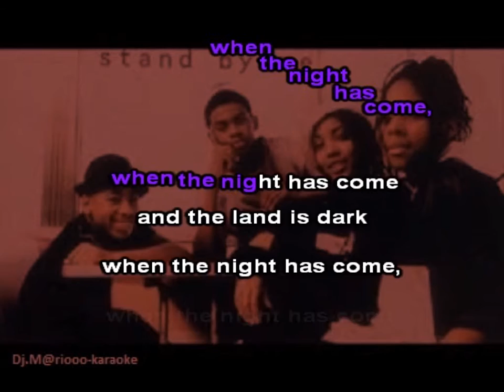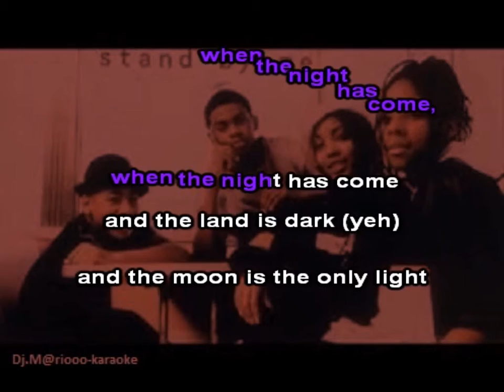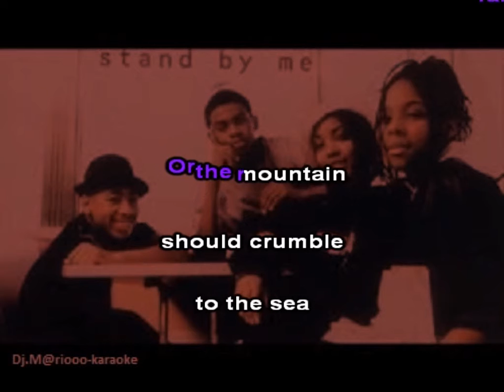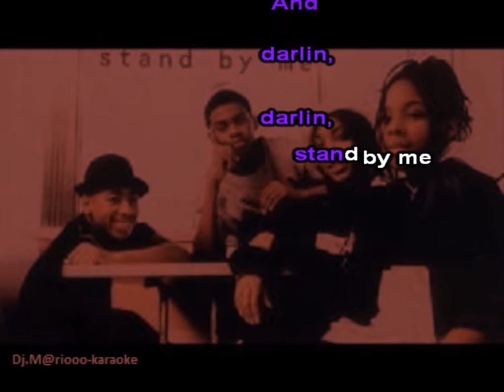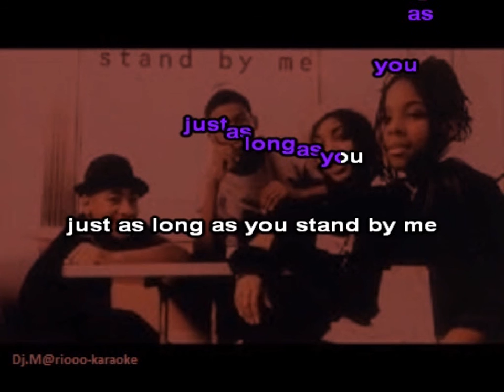Karaoke 4 the couse - Stand by me